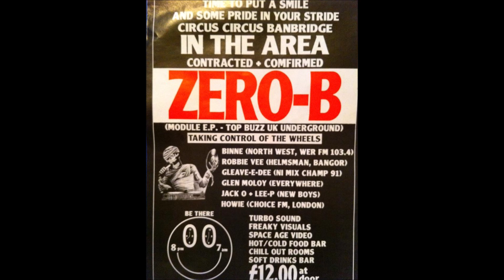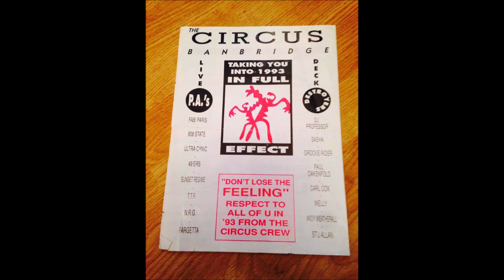Herbal Infusion - The Hunter